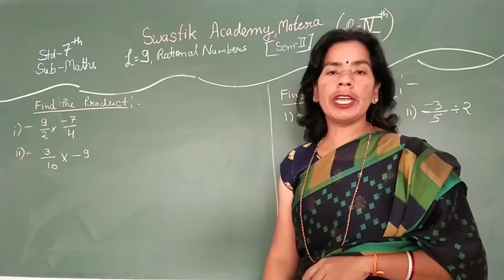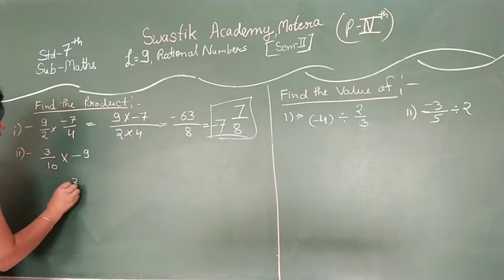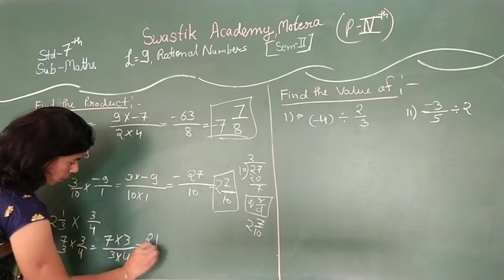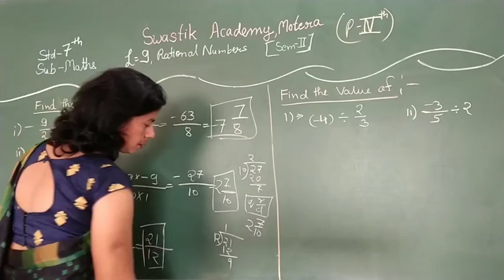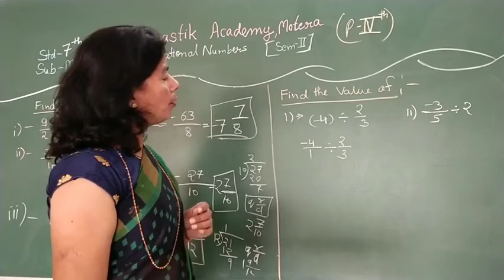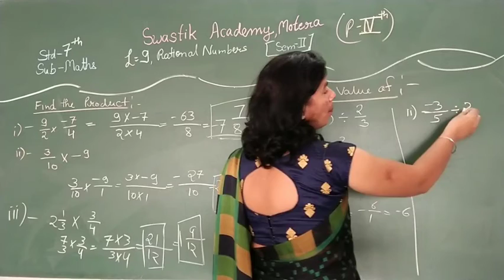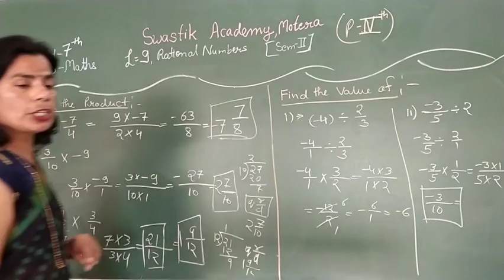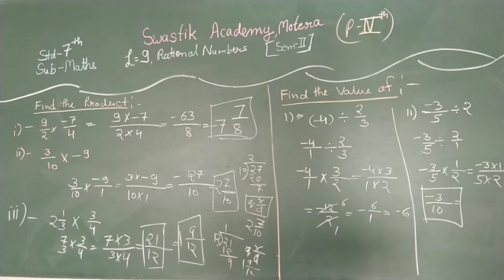STD 7 | MATHS | CH-9 Part 4 | Swastik Academy | English Medium